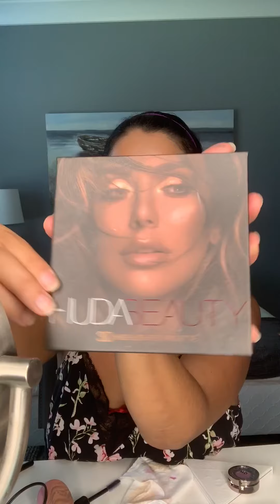💜🌺🧚‍♂️Purple Fairy🧚‍♂️🌺💜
PRODUCTS USED:
Wet n Wild Rebel Rose Photo Focus Rose Primer Serum @wetnwildbeauty .
ColourPop
No Filter Matte Concealer @colourpopcosmetics .
Kat Von D Alchemist Palette @katvondbeauty .
Urban Decay Tonic Eyeshadow
LOOSE MINERAL EYECOLOR
Mineral Loose Powder Eyeshadow
Wildflower
BH Cosmetics Take Me to Brazil @bhcosmetics
NYX Professional Makeup
Shimmer Down Pigment
Baddie Moxie Magnetic Lashes
Born This Way Super Coverage Multi-Use Sculpting Concealer
Mocha @toofaced .
Huda Beauty Sands 3D Highlighter Palette
Anastasia Beverly Hills Nicole Guerriero Glow Kit @anastasiabeverlyhills .

Music Credit @lizzobeeating eating - Truth Hurts , Boys

@deeluvcosmetic Give away contest.